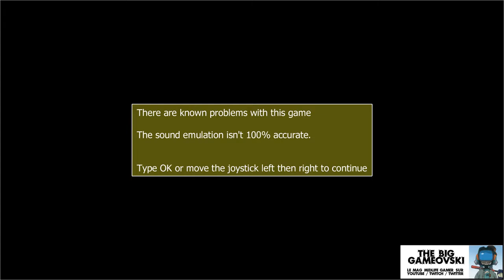Mariner (800 Fathoms) - Dédé & Michel piratent l'émission ! TBG782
Régulièrement l'émission a ses visiteurs. Un duo du coin assez pittoresque qui a anticipé l'effet startup bien en amont. Autour des années 1980 pour être précis. Et un jeu qui donne l'impression que Scramble s'est tapé un inondation.